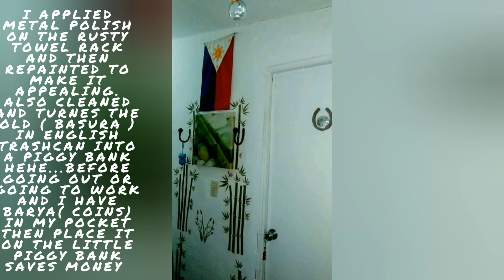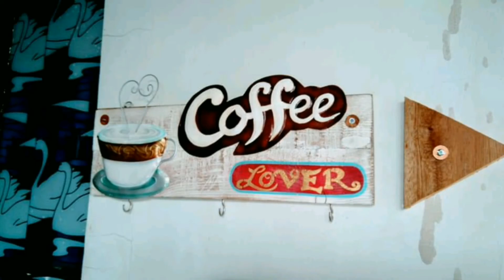My Work of Art 4